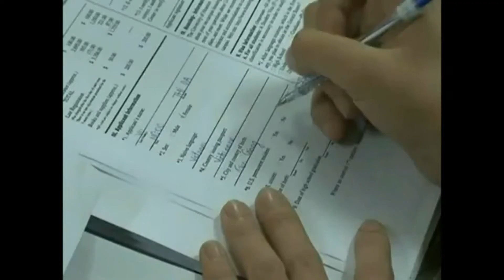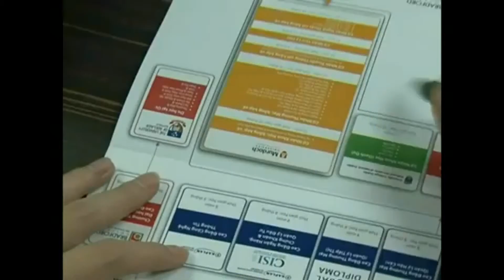TDD hướng dẫn thủ tục du học New Zealand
du họcNew zealand,du học New zealand. Du học New zealand thân tại New zealand, thăm thân tại New zealand, Chuyên hồ sơ du học New zealand ,du họcNew zealand,du học New zealand. Du học New zealand